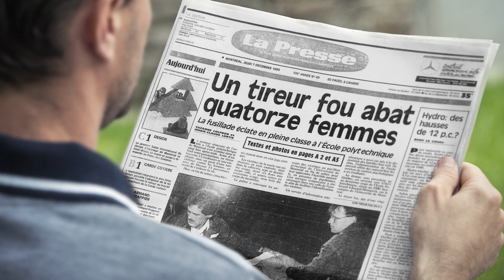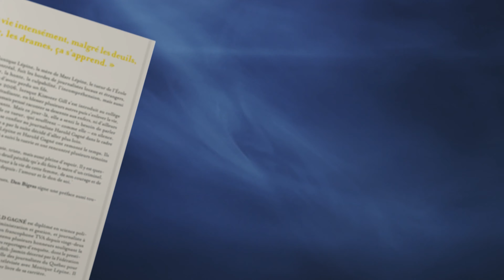Tranche de vie. Monique se raconte.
Bonjour à tous. Pour ma première capsule vidéo, je vous raconte mon témoignage, et aussi les raisons de mes capsules et les détails de la prochaine.

Livres ;
VIVRE ;
Édition libre expression, octobre 2006

RENAÎTRE ;
Édition Saphir, novembre 2019